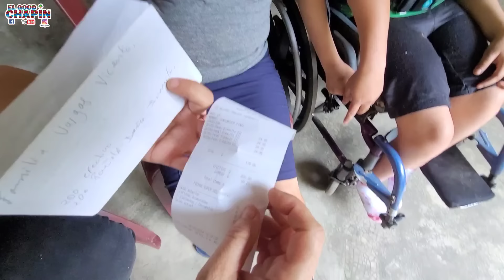😱🙏LA FAMILIA DE DOÑA JUANITA ESTÁ PASANDO POR UN MOMENTO MUY DIFÍCIL😱